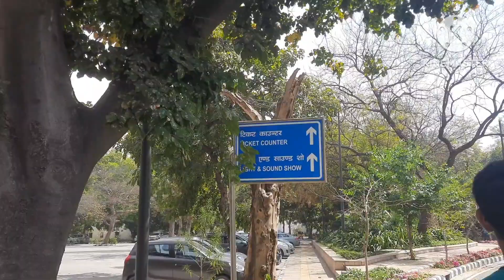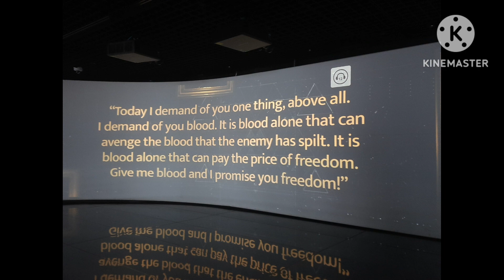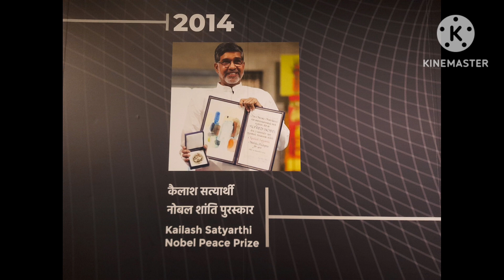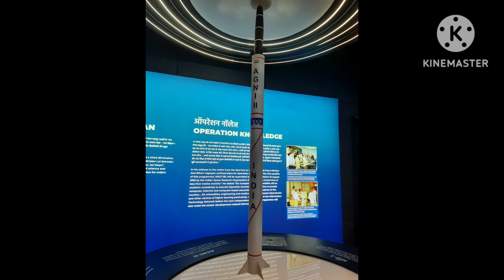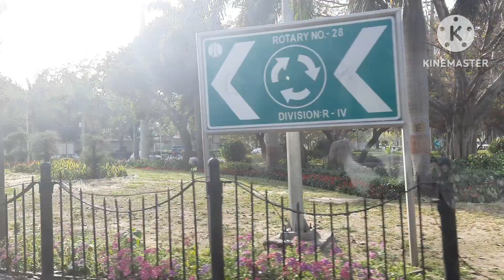Pradhan Mantri Sangrahalaya- a must visit place in Delhi